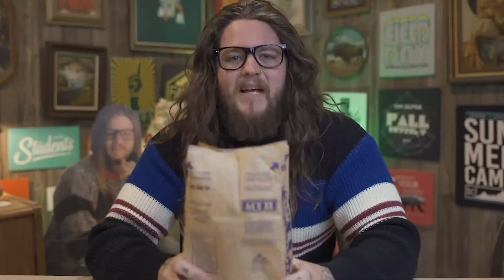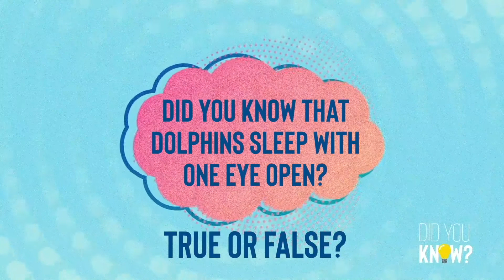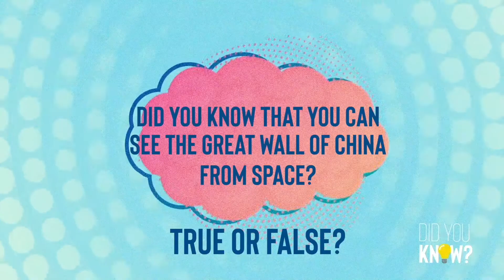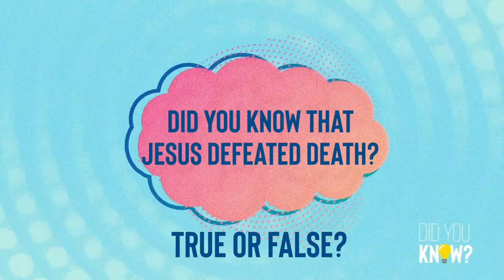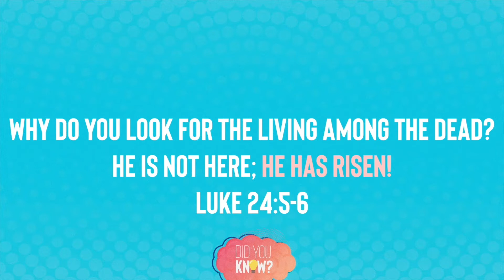Jesus came back to life.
Uptown (1st-4th grade)
 Did you know Jesus is alive?
Luke 24:1-12; Romans 6:8-11